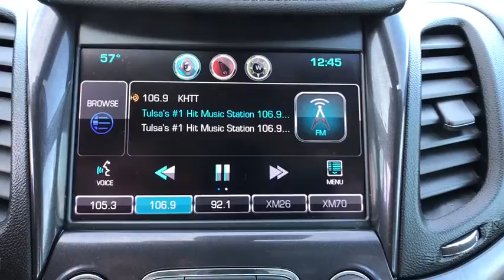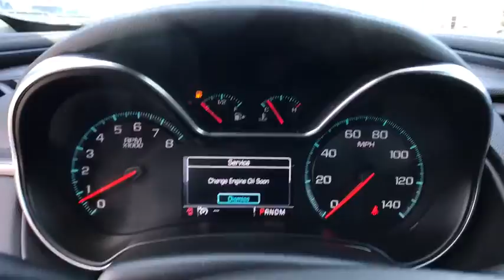2014 Chevrolet Impala Tulsa, Broken Arrow, Bixby, Sand Springs, Owasso, OK U589020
Used 2014 Chevrolet Impala available at Classic Chevrolet in Tulsa, Oklahoma. Servicing the Broken Arrow, Bixby, Sand Springs, and Owasso, OK area.

Classic Chevrolet
8501 Owasso Expwy

Odometer is 39587 miles below market average!Black 2014 Chevrolet Impala LT 2LT FWD 6-Speed Automatic Electronic with Overdrive 3.6L V6 DI DOHCAwards:* 2014 KBB.com 10 Most Comfortable Cars Under $30,000 * 2014 KBB.com 5-Year Cost to Own Awards * 2014 KBB.com 12 Best Family Cars * 2014 KBB.com Brand Image AwardsReviews:* Bold new style; excellent highway ride; refined interior; ample convenience features and safety technology; plenty of rear-seat room. Source: Edmunds* Vision is the cornerstone of good design and at the core of fearless innovation. The all-new 2014 Impala is proof of that, combining superior materials with meticulously crafted technology. It's a striking departure from the status quo. The powerdome hood, wide chrome grille, projector-beam headlamps and available LED daytime running lamps project the bold new face of Chevrolet. The provocative silhouette, sculpted bodysides and a choice of 18-, 19- or 20-inch wheels contribute further to its dramatic appearance and head-turning profile. The Impala interior has been transformed into a carefully crafted, exquisitely detailed environment with the driver's comfort and peace of mind its focus. A dramatic and innovative reinterpretation of the classic Chevrolet dual-cockpit instrument panel flows seamlessly around the driver, while visual accents such as available soft ice-blue ambient lighting ignite the senses. And with thoughtful design along with ingenuity, the 2014 Impala is spacious and comfortable, offering ample room for five passengers. At the heart of Impala is the acclaimed 3.6L V6 engine boasting 305 horsepower and 0-60 mph in just 6.8 seconds. Direct Injection injects fuel closer to the combustion chamber for an efficient, powerful burn. The available engine's refined power and finely tuned precision contribute to the confident and strong ride Impala is known for, while preserving impressive efficiencies such as an EPA-estimated 29 MPG highway. The latest evolution of available Chevrolet MyLink infotainment is here and premiering in the 2014 Impala. Customize your driving experience by arranging the icons and features on your available 8-inch color touch-screen. It features an all-new intuitive interface with the latest, easy-to-use technologies. Put simply: it's cutting-edge technology simplified. It's highly customizable so you can personalize the system to your preferences, and capable of linking up to 10 devices. Source: The Manufacturer Summary